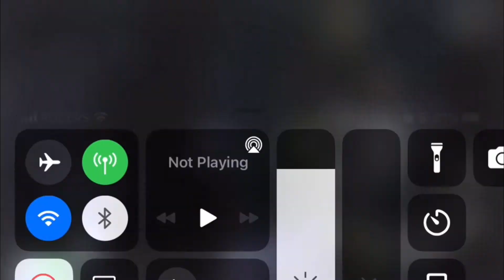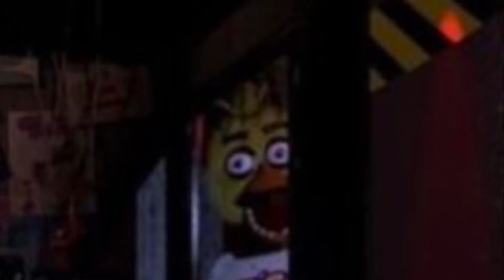Me playing fnaf old